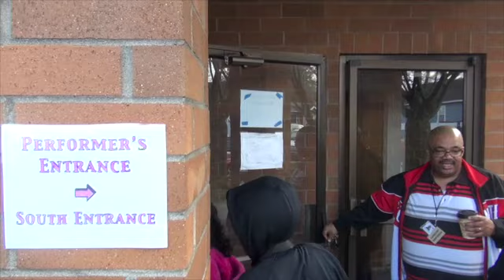Bringing Back the Beat II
This video is about A MLK Band Update Rough Draft